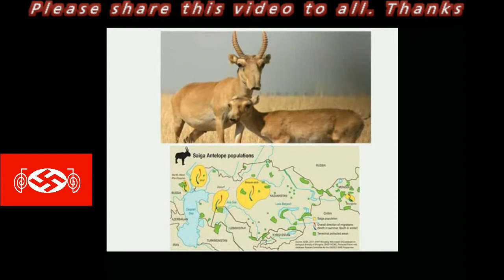Saiga antelope an endangered animal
The saiga antelope is a striking variety of antelope that originally inhabited large stretches of the steppes in Central Asia. They are animals that have evolved to survive in extreme temperatures. Physically, the antelopes have a distinctive appearance, with an enlarged nose that hangs down over the mouth. In summer, their coats are said to become cinnamon buff in colour, but turn white, and become very thick in winters. Mature antelope usually have vertical horns that are ringed in the bottom.

At present, these uncommon animals can be spotted only in a few areas in Kazakhstan and Russia. They have become extinct in China and Mongolia. Due to their shrinking population, saiga antelope were declared as critically endangered by the IUCN Red List.

Habitat degradation, poaching, and human interference are some of the main threats the animals face. Besides, droughts, severe winters, predators and diseases too have worsened their fight for survival. Although measures were taken immediately, this is still a concern among conservationists.